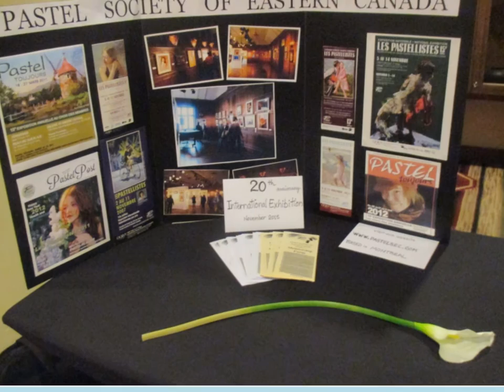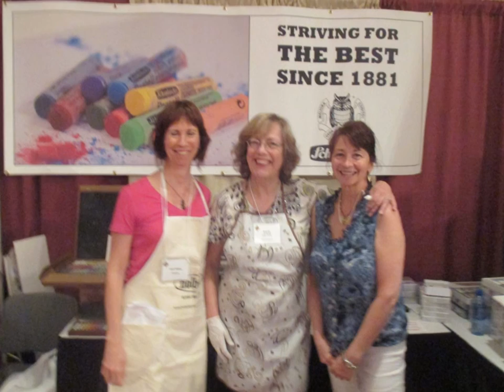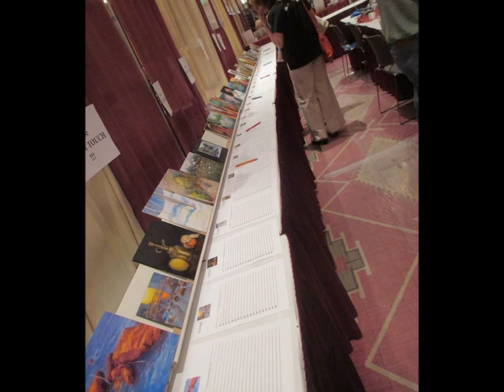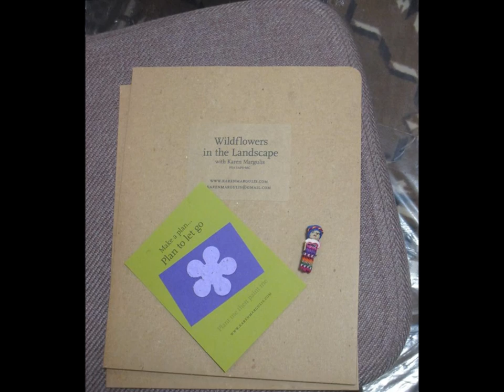Suzanne Godbout à la convention IAPS | at the IAPS Convention 2015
Voici quelques photos de la participation de Suzanne Godbout à la convention IAPS 2015.
Here are some photos from Suzanne Godbout's participation at the 2015 IAPS Convention.